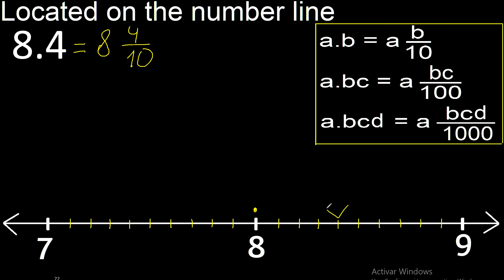Located 8.4 on the number line 8,4 . Locating decimal numbers . represented